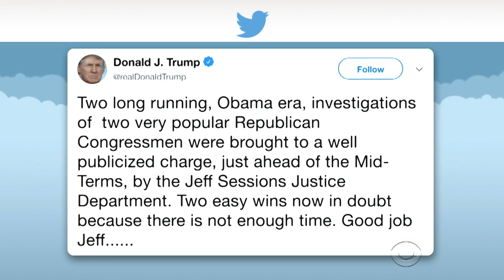Trump's Cyberbullying Of Jeff Sessions Continues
Stephen catches up on the stories he missed during his summer hiatus, such as Michael Cohen's guilty plea, Paul Manafort's guilty verdict, and Jeff Sessions' miserable existence.